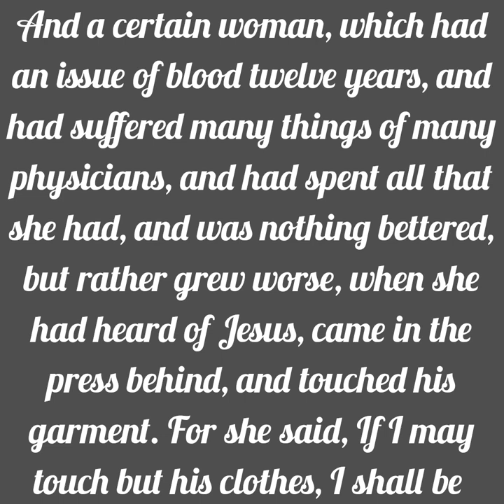Restoration | By Faith | Girded with Truth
Joel 2:25-26  And I will restore to you the years that the locust hath eaten, the cankerworm, and the caterpiller, and the palmerworm, my great army which I sent among you. And ye shall eat in plenty, and be satisfied, and praise the name of the LORD your God, that hath dealt wondrously with you: and my people shall never be ashamed.

One season was filled with famine, oppression and drought but God is ready to restore us. Everything that was withheld, everything that was stolen, everything that was hindered; it's time to receive it. We have access but they key is Faith. Dare to believe different?